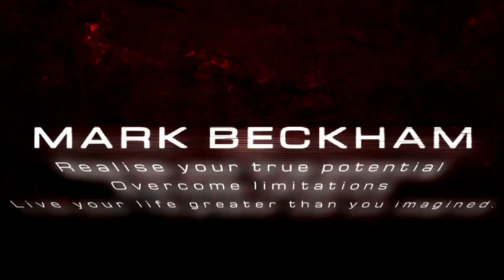Seated Row Machine Tutorial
Here I demonstrate the Seated Row Machine Exercise.

This is a great Back accessory exercise, try this following a barbell or dumbbell bent over row.

It also works the Biceps,and rear shoulders as secondary muscles.

Also great for doing burn out sets and drop sets athe the end of your back workout.